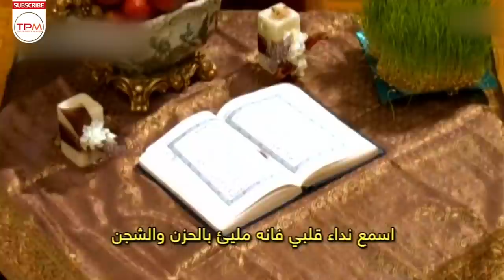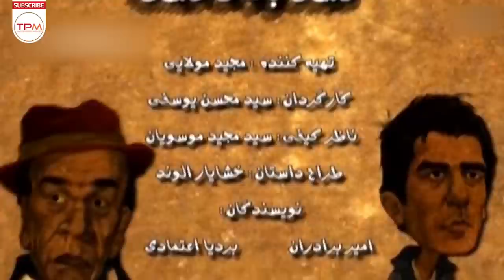یوسف تیموری،جواد عزتی،بهاره افشاری در سریال کمدی ایرانی دست بالای دست - (قسمت هفتم)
سیامک سلطانی(یوسف تیموری) و سعید سلطانی (جواد عزتی) برادر هستند و در خانه‌ای در جنوب شهر همراه پدرشان(رضا فیض نوروزی) زندگی میکنند سیامک آدم کلاهبردار ی است وقصد دارد تا با معرفی کردن خود به عنوان یک جوان تحصیلکرده و پولدار با یک دختر ثروتمند به نام نوشین (بهاره افشاری)ازدواج کند.ولی سعید که برخلاف برادرش درستکار بوده و مورد اعتماد صاحبکارش دکتر مجلسی(فتحعلی اویسی) می باشد. دکتر مجلسی تصمیم میگیرد تا برای دیدن همسر (هایده حائری) و دخترش (سمانه پاکدل) به خارج سفر کند وهمه اموالش را به سعید می سپارد.همین موضوع سبب میشود تا سیامک سعید را مجبور کند تا خانه مجلسی را به عنوان خانه خود معرفی کند تا بتواند کلاهبرداری کند.
خلاصه سریال کمدی ایرانی دست بالای دست - قسمت هفتم 👆👆👆👆
یوسف تیموری،جواد عزتی،سمانه پاکدل در سریال کمدی ایرانی دست بالای دست - Comedy Iranian Series
About Comedy Iranian Series Dast Balaye Dast
Siamak Soltani (Yousef Teymouri) and Saeed Soltani (Javad Ezzati) are brothers and live in a house in the south of the city with their father (Reza Feyz Norouzi). Marry a rich girl named Noushin (Bahareh Afshari). Dr. Majlisi decides to travel abroad to see his wife (Hayedeh Haeri) and daughter (Samaneh Pakdel) and leaves all his property to Saeed. This causes Siamak to force Saeed to introduce Majlisi's house as his home. To be able to cheat.
سایر عوامل سریال کمدی ایرانی دست بالای دست
کارگردان: محسن یوسفی
نویسنده: خشایار الوند - امیر برادران
تهیه‌کننده: مجید مولایی
سال:1391
بازیگران سریال کمدی ایرانی دست بالای دست
فتحعلی اویسی
یوسف تیموری
محمدجواد عزتی
رضا فیض نوروزی
خشایار راد
سمانه پاکدل
بهاره افشاری
هایده حائری
سعید پیردوست